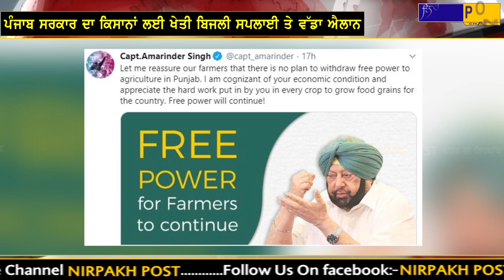ਪੰਜਾਬ ਸਰਕਾਰ ਦਾ ਕਿਸਾਨਾਂ ਲਈ ਖੇਤੀ ਬਿਜਲੀ ਸਿਪਲਾਈ ਤੇ ਵੱਡਾ ਐਲਾਨ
ਨਿਯਮ ਤੋੜਨ ਵਾਲ਼ਿਆਂ ਲਈ ਜ਼ੁਰਮਾਨੇ ਵਿੱਚ ਇਜ਼ਾਫਾ